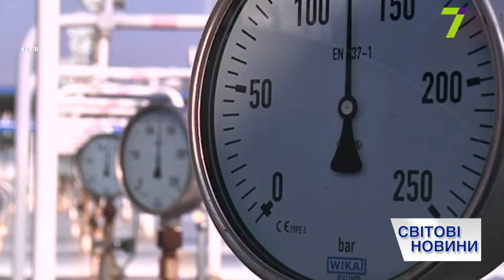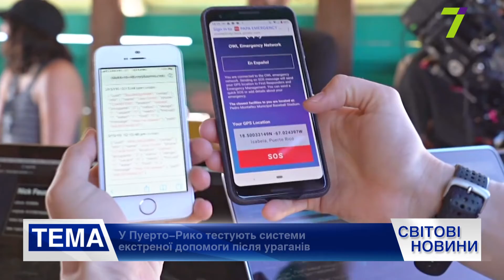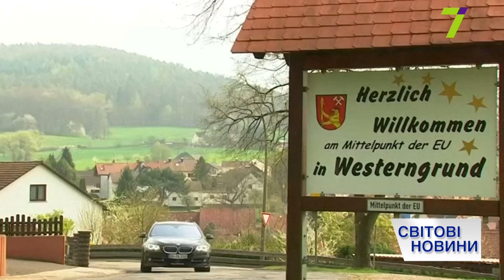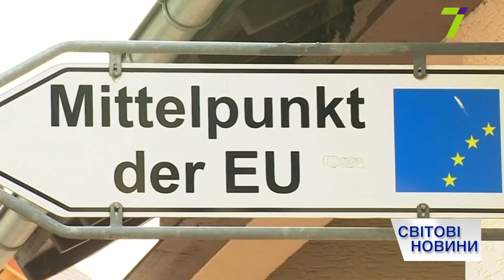Итоговый выпуск международных новостей за 10 апреля